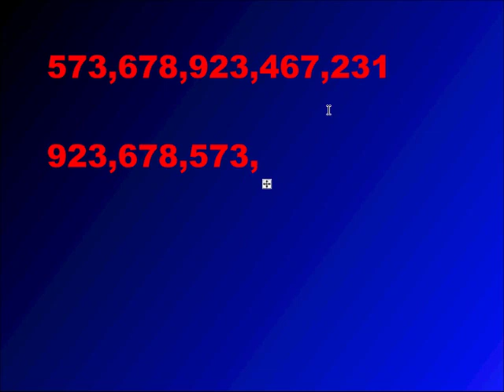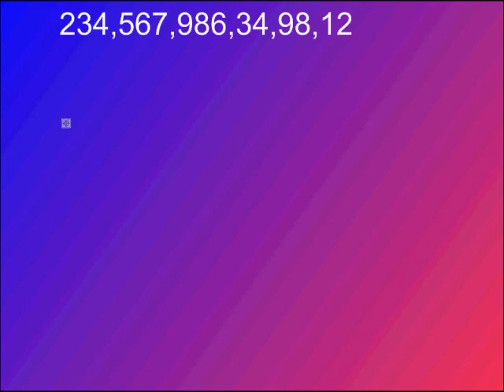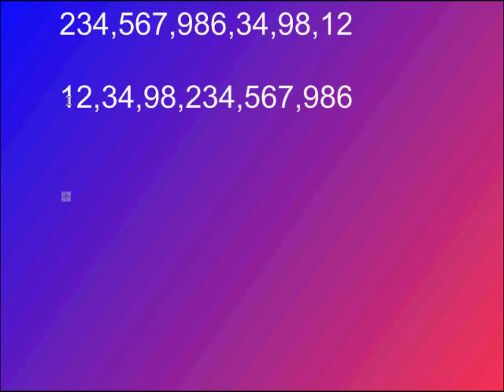How to order numbers in ascending order